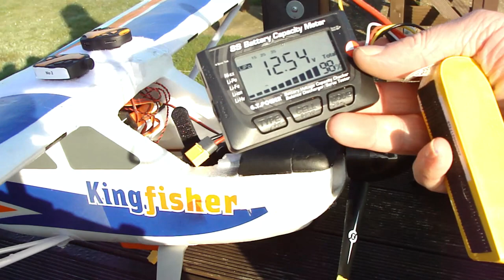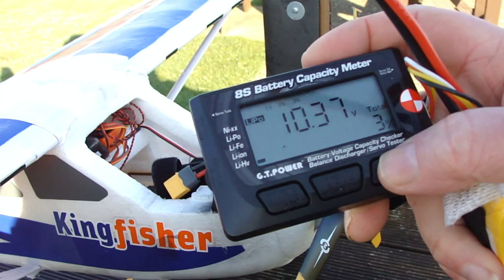FMS 1400mm Kingfisher Flight 2 - 19 March 2022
3rd  flight of the day and for 2022 - not been flying since November 2021, due to sickness and really bad weather - but it  looks as if spring is in the air -... Second of two flights I made with the FMS Kingfisher today.

Still having record problems with my GoPro so no headcam video.

Artist: Ted Nugent
Writes: Ted Nugent
Song: Stranglehold
Album: Ted Nugent 1975
Track: #1

SME, UMG (on behalf of Epic); AMRA, LatinAutor - SonyATV, Audiam (Publishing), LatinAutor - Warner Chappell, ASCAP, Audiam Canada, UNIAO BRASILEIRA DE EDITORAS DE MUSICA - UBEM, LatinAutorPerf, ARESA, and 12 music rights societies